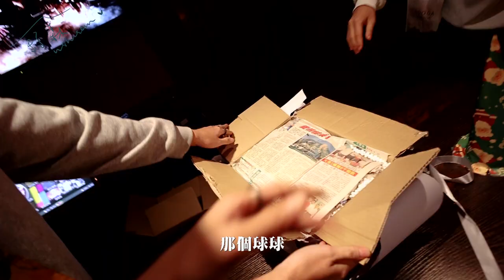【舒森‘s Diary#35】感情要多好才可以送出這樣的禮物？！